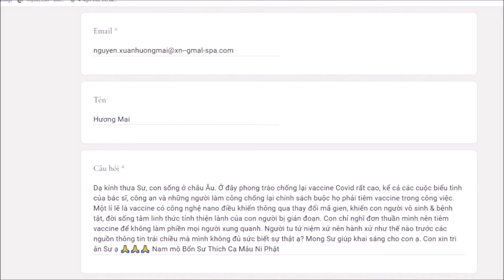237. Làm sao trước các thông tin trái chiều không biết được sự thật?